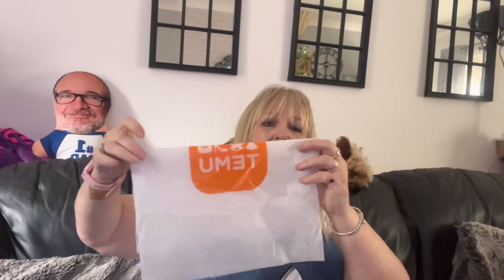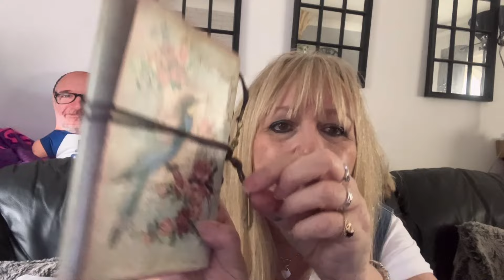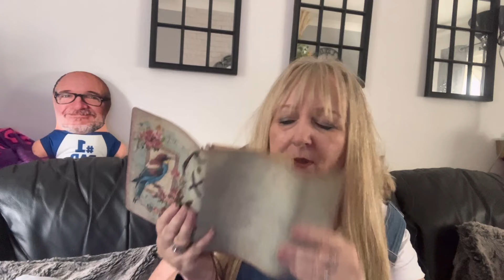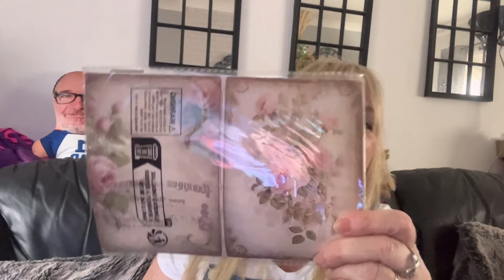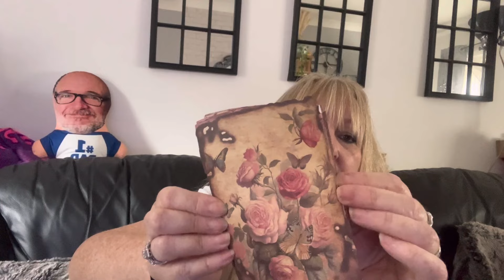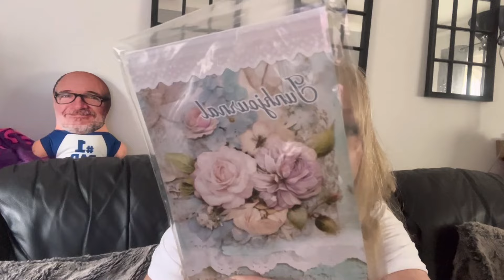TEMU HAUL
Hi guys,
This is a little TEMU haul that I thought you might like.
I bought PJ’s, accessories and some craft bits.